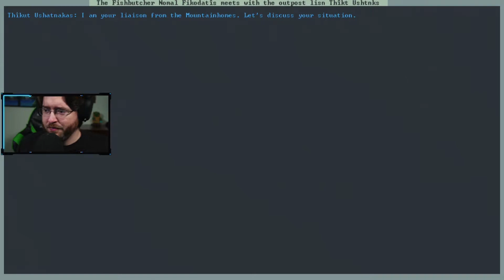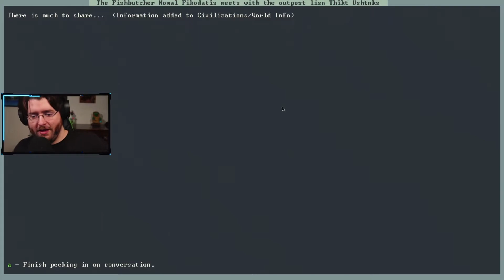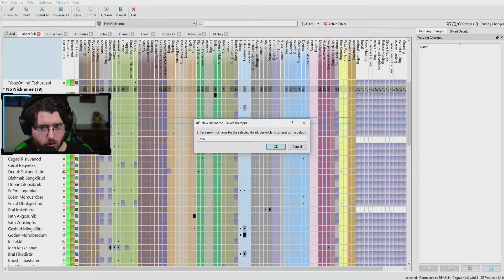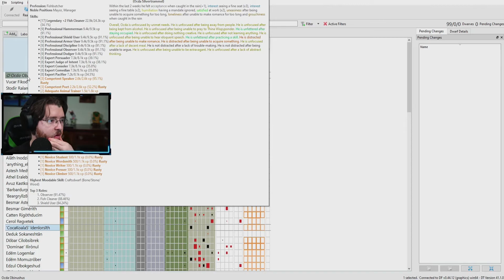lets play dwarf fortress 2020 - AutumnalWhips - Episode 14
*This is the proper start of this series*

During this recording i was experimenting with song request. Any parts that snag on a copyright, I've edited out that part of the music.